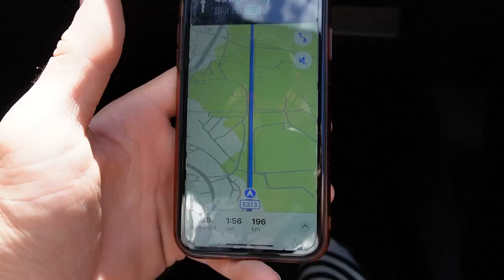€100 STUNTSTEP RAMP WEG GEVEN TIJDENS JAM IN DUITSLAND!